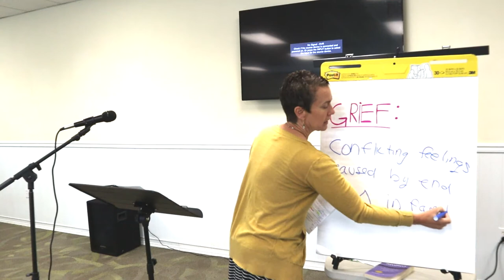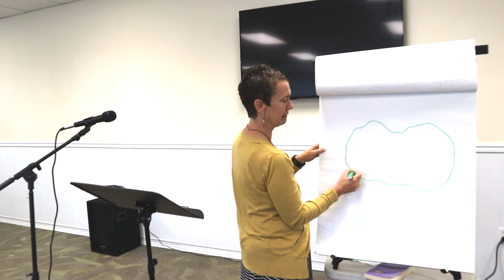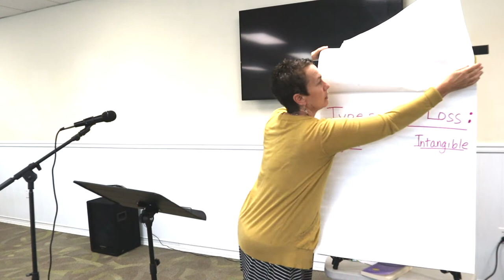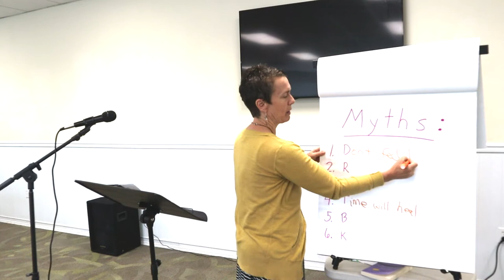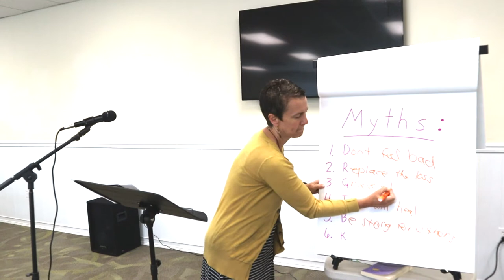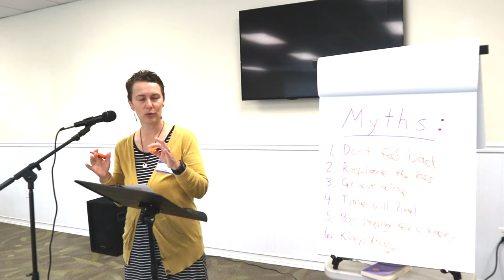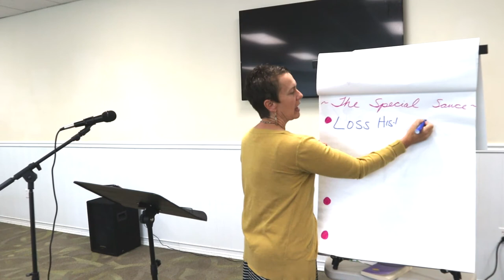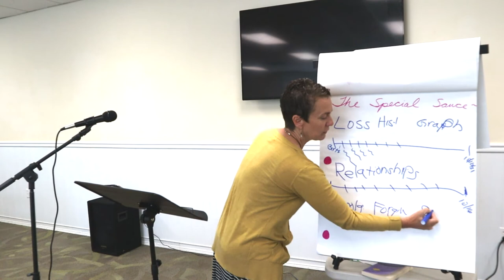The Grief Recovery Method by Stephaine Jordan, Grief Specialist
Stephanie Jordan, Certified Grief Recovery Method Specialist. Stephanie has her BA in Communication and Spanish. She guides participants through an 8-week process of dispelling grief myths, identifying relationships and circumstances that are causing grief, and applying tools to process those relationships, which enables healing. She loves sharing these tools from the Grief Recovery Institute, cognitive behavioral therapy, and the Feeling Good Institute, whose tools have helped her overcome the debilitating effects of panic and anxiety in her own life. ¡Stephanie habla español!